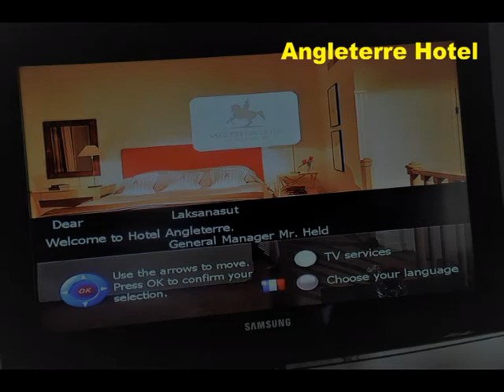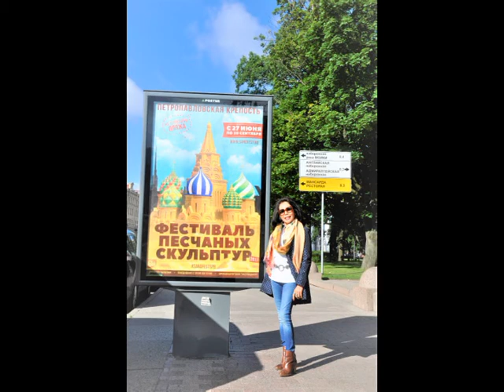Sam Laksanasut's World Tours Wonders of St. Petersburg Russia July 17, 2017( Full Episode )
I want to live my life without stress and worries.
I don't need to be rich or famous.
I just want to be happy and Travel the World.
Wonders of Saint Petersburg.